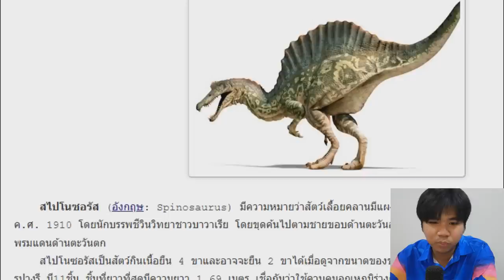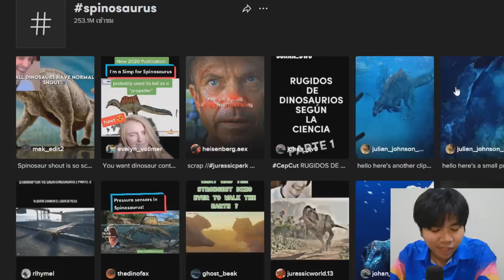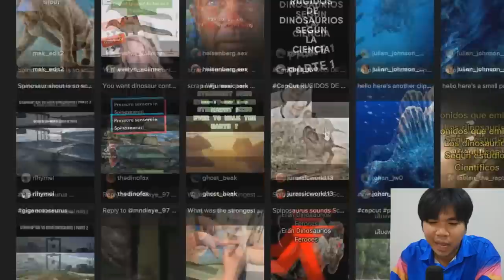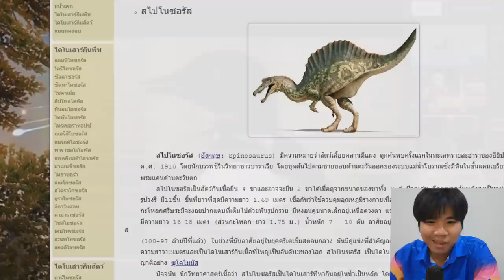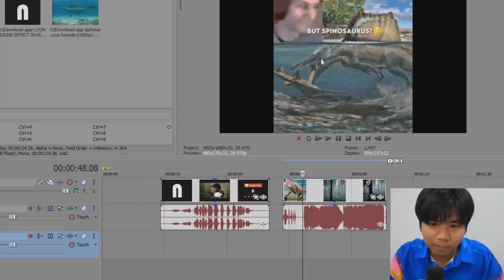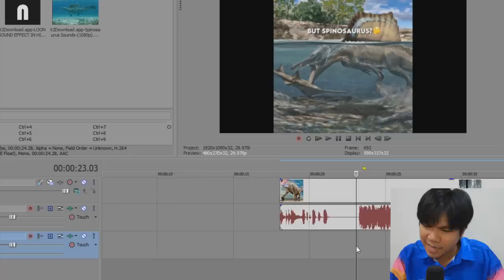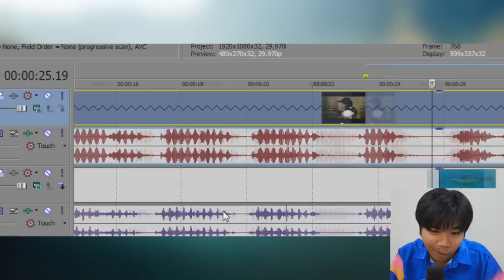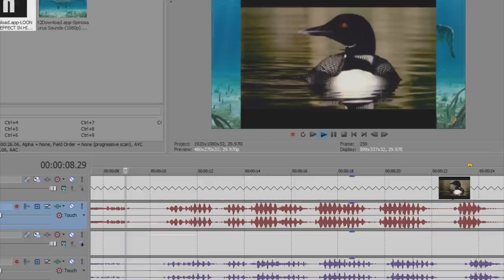คลิปหลอน Spinosaurus | กับความจริงที่คุณยังไม่รู้ !!